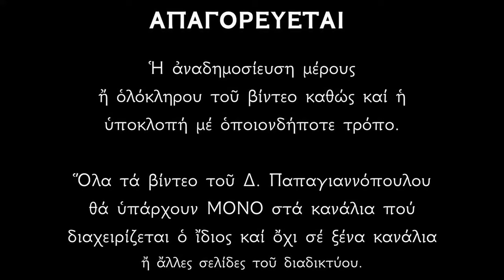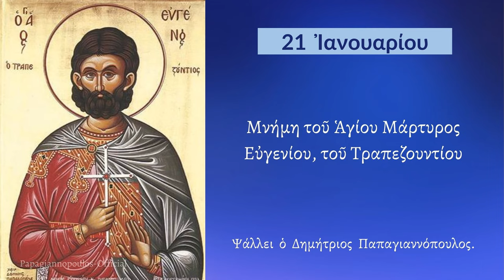21 ΙΑΝΟΥΑΡΙΟΥ - Απολυτίκιο Αγίου Ευγενίου του Τραπεζουντίου | Παπαγιαννόπουλος